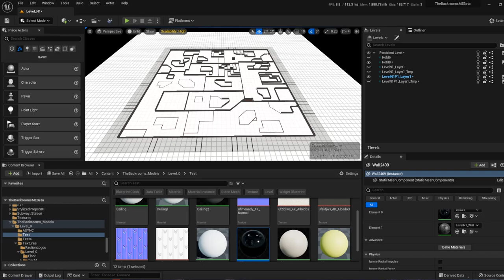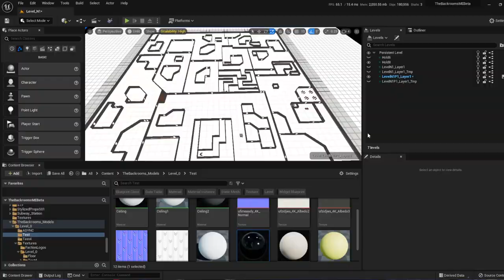The Backrooms: Mass Extinction - Inverted Doorways Behind The Scenes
Here's footage of me making the map in real time.